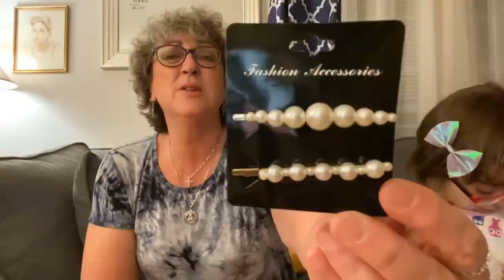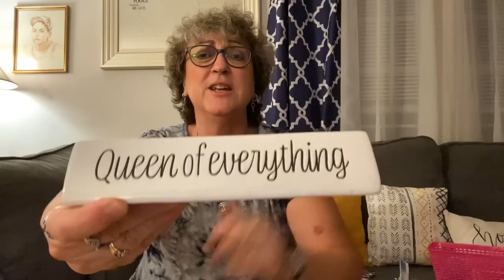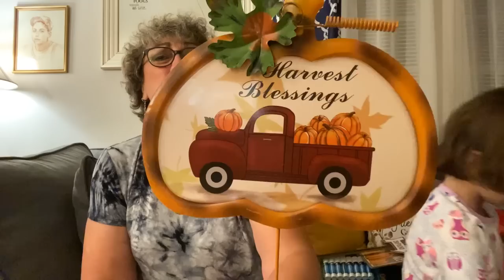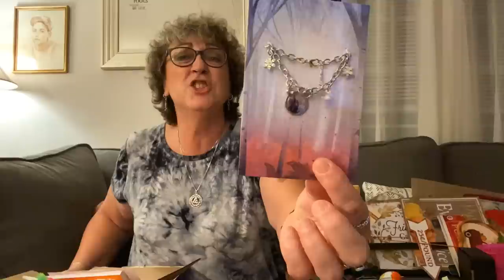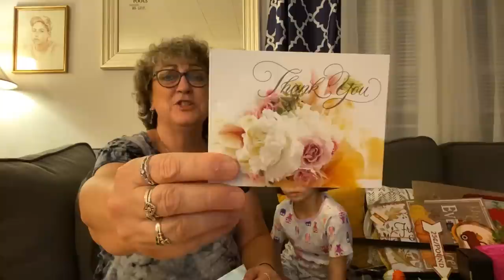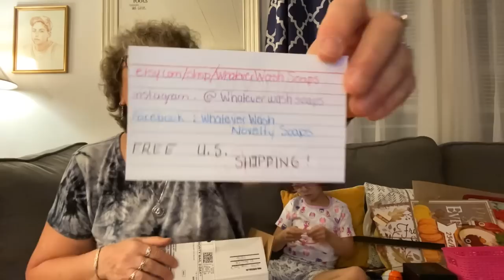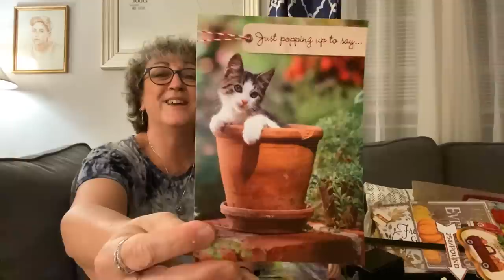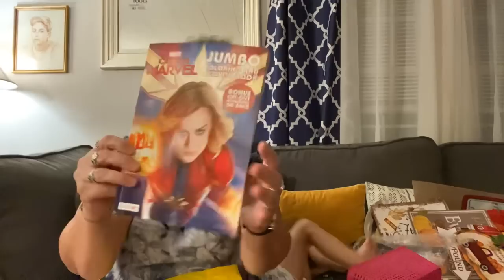Dollar Tree Haul/ Friend Mail/Whatever Wash Soaps/Jeulia jewelry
To check out more information about the beautiful ring I showed or the fabulous flamingo nI previously showed.
Jeulia 6th Anniversary Sale  2020/7/30-2020/9/2
1.Free Mermaid Necklace For Any Order;

For more information on the handmade soaps I received and showed please help out a small business (Katie & Sandi) at:

Whatever Wash Soap
Etsy.com/shop/WhateverWashSoap
Facebook: Whatever Wash Novelty Soaps
If you say “sent by Kathy from Youtube!” in the Etsy order check out notes you will receive a FREE SAMPLE 😊😊

Thank you all for you love and support! ❤️❤️
Keep sending your 3x5 entry cards to:
Kathy Donovan 1231